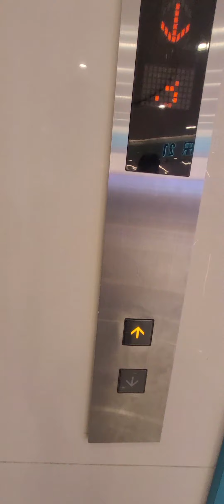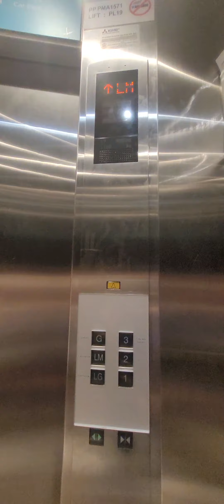Mitsubishi Elevator At Queenbays Mall (South Zone / Lift Lobby B)